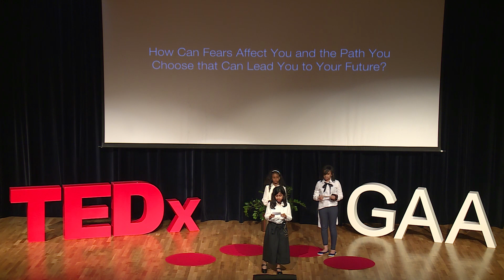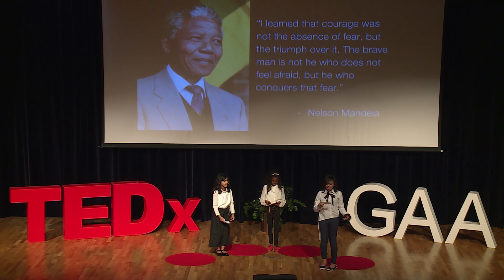Do You Fear What I Fear? | Danah Al Shehhi, Mariam Al Ameri & Layan Al Muwali | TEDxYouth@GAA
We live in an ever-changing, constantly modernizing world that is home to innovative minds, pioneering ideas, and countless opportunities. Every day, we learn about groundbreaking discoveries that could possibly change the world for the better. However, the modernization of our world has come with staggering consequences that continue to affect millions worldwide.

It is for these reasons that our theme, Creative Frontiers, is intended to enlighten the youth of our community on the importance of advancement and progression, while keeping in mind those who are affected, and proposing ways in which we could help eliminate such issues at hand.

TEDxYouth@GAA was held on June 10th, 2017 and was independently organized by the students of GEMS American Academy Abu Dhabi. At GAA, we are strong believers in the power of collaboration, critical thinking, and the promising potential of our youth. We hope to spread the spirit of ideas and bring people together to share a TED-like experience.

Mariam Al Ameri is a talented individual in gymnastics who aspires to be a gymnast in the future. Danah Al Shehhi was born in the UAE and enjoys singing, as well as playing the piano. Layan Al Muwali was born in Canada, and she aspires to be an author. These three astonishing kids will be talking together about fears and how we can overcome them and make the world a better place.

We hope that by featuring such topics in our event, our community would be inspired not only to high-mindedly innovate, but also to raise awareness on and find solutions to present-day issues.

This talk was given at a TEDx event using the TED conference format but independently organized by a local community. Danah was born right here in the emirates and enjoys singing and playing the piano and aspires to be a gymnast when she grows up as well. They both share the same passion and also will be talking together about fears and how we can overcome them and make the world a better place.

Born in Paris, and currently living in Abu Dhabi, Mariam is a talented individual in gymnastics who aspires to be a gymnast in the future. She spends her leisure time by playing a few chords on the piano whilst singing.

Born in Canada, and currently living in Abu Dhabi, Layan aspires to be an author. She spends her free time writing and playing the guitar. She has a funny obsession with spiders. Along with two of her friends, Layan will be talking about fears and we can overcome them. This talk was given at a TEDx event using the TED conference format but independently organized by a local community.